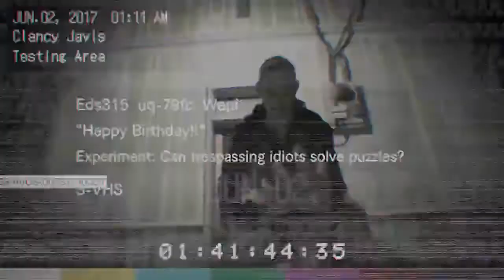Resident Evil 7 Walkthrough Gameplay Part 4 Lucas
Resident Evil 7: Biohazard[a] is a 2017 survival horror game developed and published by Capcom. The player controls Ethan Winters as he searches for his long-missing wife in a derelict plantation occupied by an infected family, solving puzzles and fighting enemies. Resident Evil 7 diverges from the more action-oriented Resident Evil 5 and Resident Evil 6, returning to the franchise's survival horror roots, emphasizing exploration. It is the first main Resident Evil game to use a first-person view.

Resident Evil 7 was released in January 2017 for Windows, PlayStation 4, Xbox One, followed by a cloud version for the Nintendo Switch in May 2018 in Japan and December 2022 worldwide, and PlayStation 5 and Xbox Series X/S versions in June 2022. It also supports the PlayStation VR headset. The game received generally favorable reviews and was considered a return to form for the series; critics praised the gameplay, innovation, and uses of virtual reality, but the boss battles and final chapter drew some criticism. As of June 2022, the game has sold 11 million copies worldwide. It was nominated for several end-of-year accolades. A sequel, Resident Evil Village, was released on May 7, 2021.